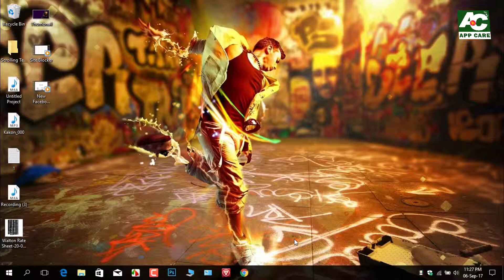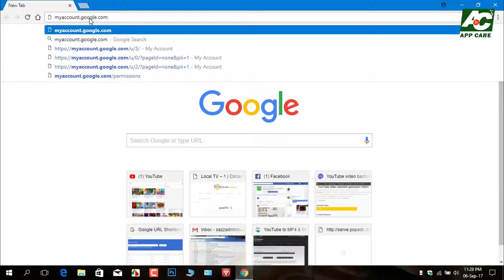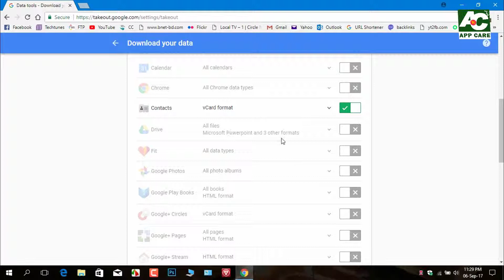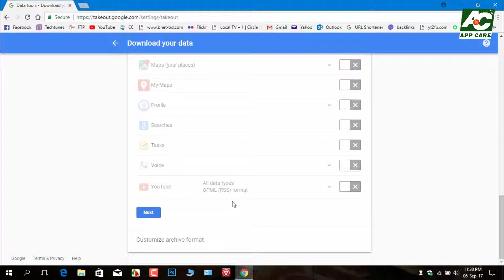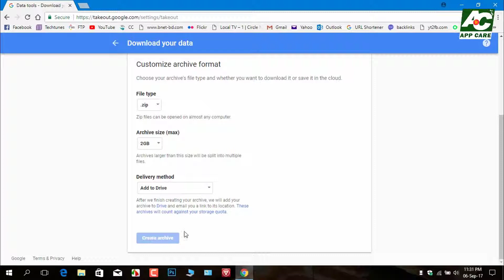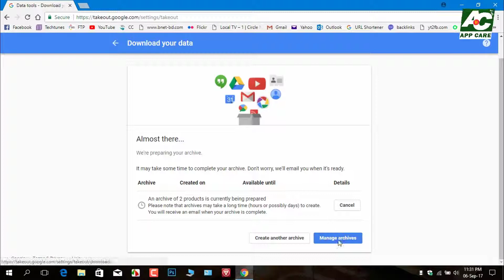Gmail Tips: How to Archive Email on Gmail Account | Save Email Forever | AppCareBD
In this video, Easy methods are using for Gmail Archive and Save Your Emails. Every mail will be stored on cloud storage of Google Drive. This is the 12th Tutorial of this Channel App Care BD.

Learn about the archive in Gmail, its features, abilities and how to use it in this simple video tutorial.

Every google account is entitled to 15 GB of storage space. That means you can store unlimited Gmail messages in your account.
If you want to clean your Gmail inbox by getting messages out of your way, you dont have to delete them.
You can move them to a Gmail archive. The Gmail archive allows you to store messages from your inbox rather than deleting them.
Archived messages will stay in your Gmail account forever incase you want to access them in future.
When you delete a message in Gmail, you will never see it again.

How To Archive Gmail Messages.
Open Gmail
Open the message or select the check box next to it.
Click the 'Archive' button.
You can archive several messages at once. Even if they are not in order.
Search the kind of messages you want to archive.
Select all messages that match the criteria.
You can also archive all your Gmail messages by selecting all of them.

How To Find Archived Messages.
The easiest way to find archived messages is to search. Put a keyword that will lead you to your mail. Make sure you search all mail as shown in the video.

If you find an archived email, you can move it back to the inbox.
If someone replies to a conversation in the archive, it will be moved back to the inbox. This is the best gmail tricks.

► Watch another videos:
1. How to Install Avro Keyboard Bangla Font

2. How to Fix Avro Keyboard Software

3. Enable or Disable USB Port of PC

4. Gmail Archive and Save Your Emails

My Profile:
► I'm Sazzad Kabir, Bangladeshi YouTube Sensation and founder of “App Care BD”. This channel will give you amazing tutorials and reviews which will be very helpful for you.